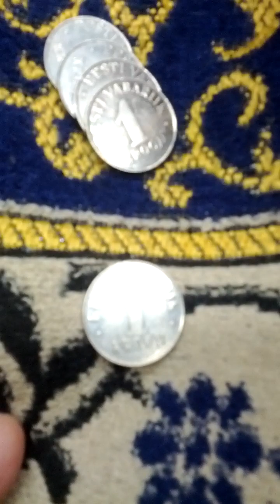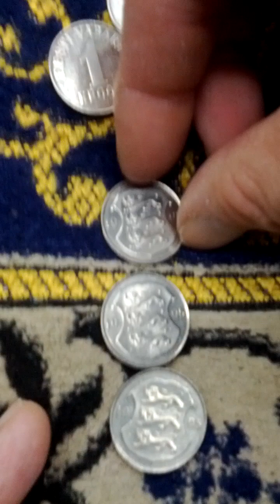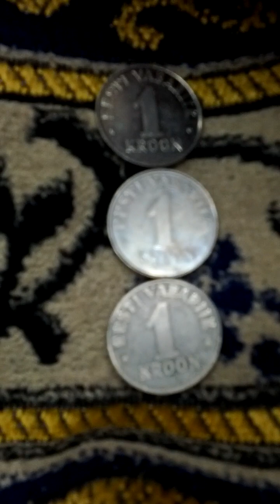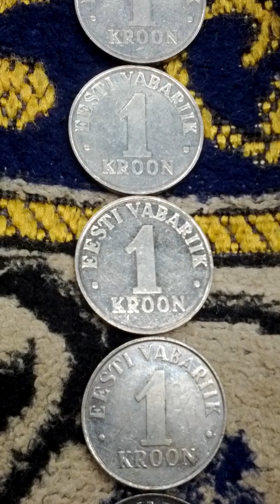Lots of Estonia 1 Kroon 1995(AH 1417) Obsolete Coins-02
Fri 8th Dec 2023(AH 1445 Jumada Al-Awwal 24th)...
These are lots of Estonia 1 Kroon 1995(AH 1417)) Obsolete Coins...
And this is a part of Seoul Metro No 3 Line from Bul Gwang(322) to Yeon Sin Nae(321)...